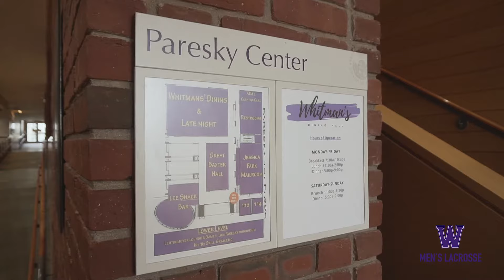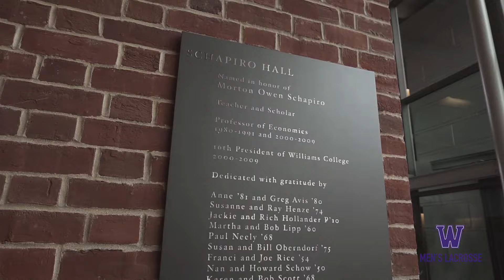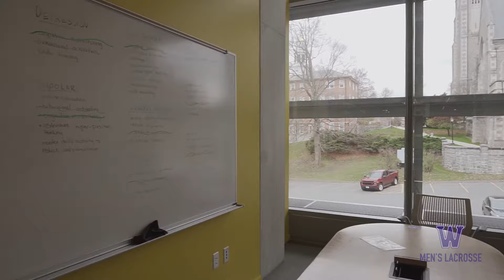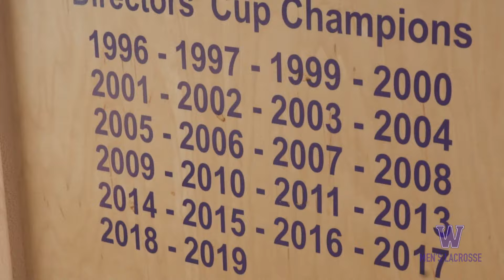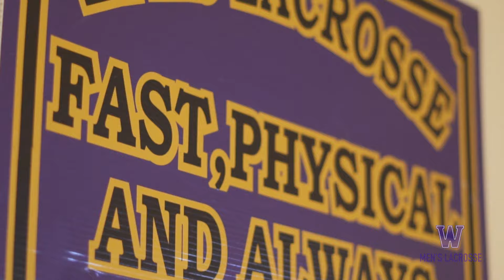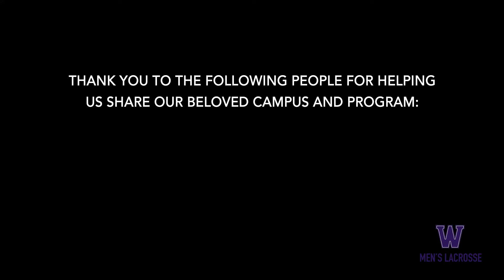WILLIAMS COLLEGE || Men's Lacrosse Virtual Visit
An inside look at the Men's Lacrosse program at Williams College.

Thank you to the Parents of Williams College Lacrosse, the Williams College Department of Communications, Jay Corey, and Matt Freitas '23 for their help in the creation of this video.